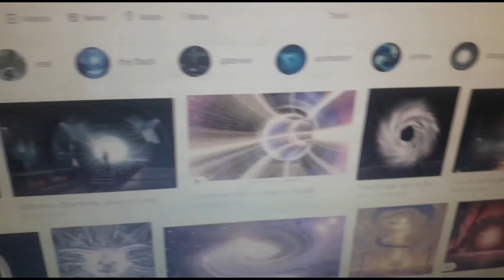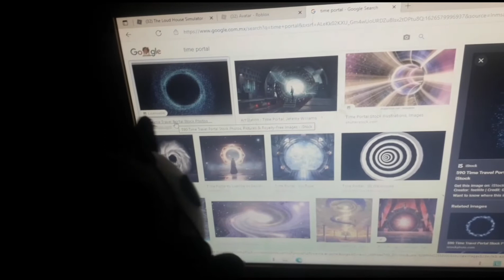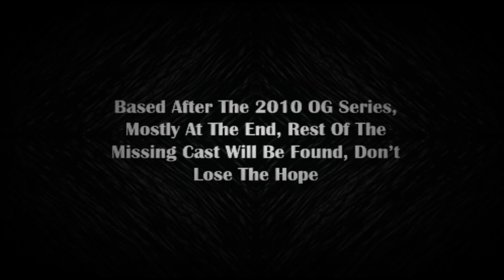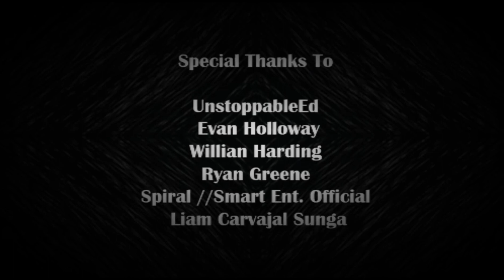YB WT: The Legacy Of Tomorrow - The Commence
Plot: Felix Witnissed Losing Everyone During The Ruthless War, As A Kid He Felt Guiltiness And Depression, But After Entering A Portal He Couldn't See What's Gonna Happen In A Certain Future, Seeing His Friends Again For Some Miracle Was A Unforgettable Experience For The Lucky Cat, They Enter The Pseudo Outside To Witness What To Spend To TIme On, Some Unstable Fights Ocurred But Nothing Like Reflexing The Monster Of Crankiness